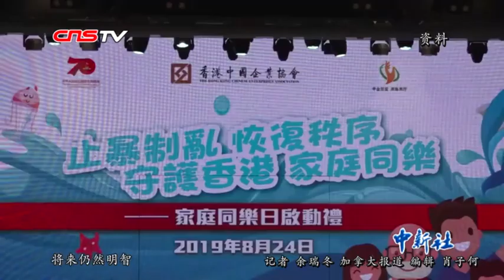加拿大安省前国际贸易厅长：香港属于中国，不需要讨论！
加拿大安省前国际贸易厅长陈国治认为，动乱令香港遭受重创。很多家庭和整个社会都被撕裂，香港的国际声誉也受到负面影响，动乱对于香港将来的发展已构成很大阻力。尤其令他担心的是，香港有可能正在失去一代年轻人。